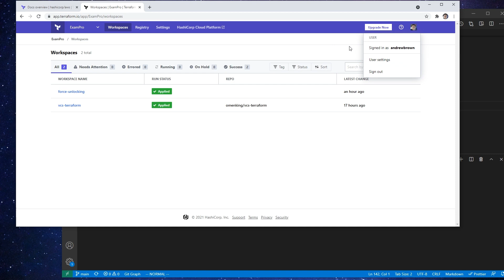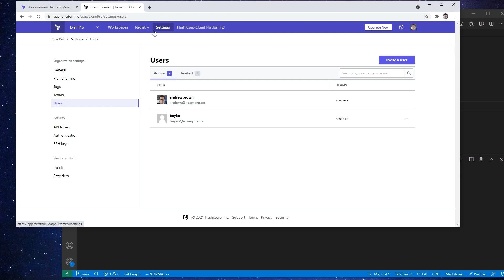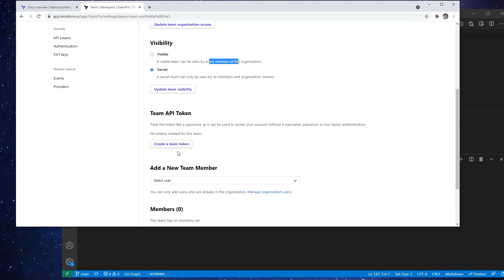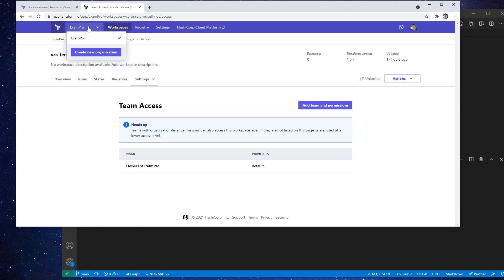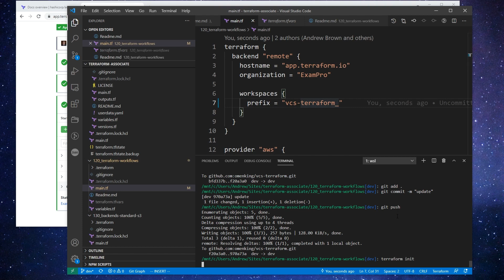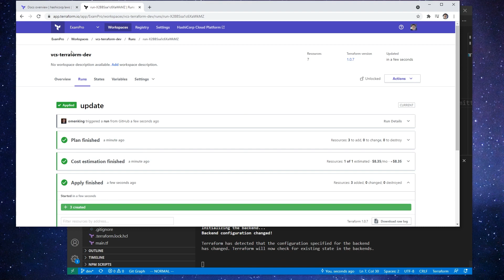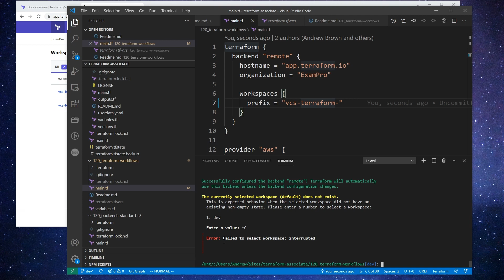Terraform Cloud API and Permissions Follow Along - HashiCorp Terraform Associate (003)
Follow along as we explore the Terraform Cloud API and its permissions model. Learn how to interact with the API for automation and integration, and discover best practices for managing API access securely.

Cheat Sheets, Practice Exams, Quizlets & Flashcards are available in our full course on ExamPro